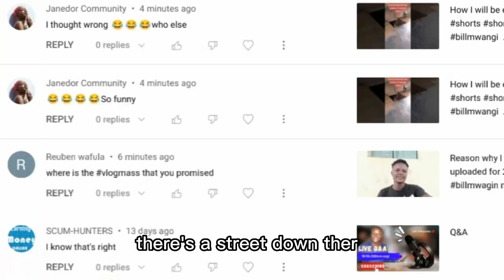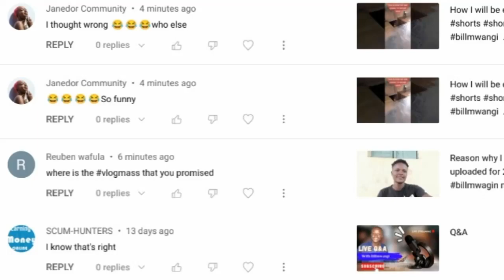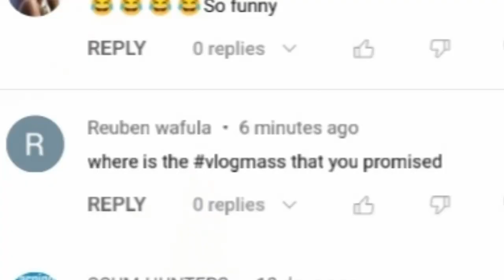Why I have not uploaded on this channel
What Happened during vlogmass

Who is Billmwangi?